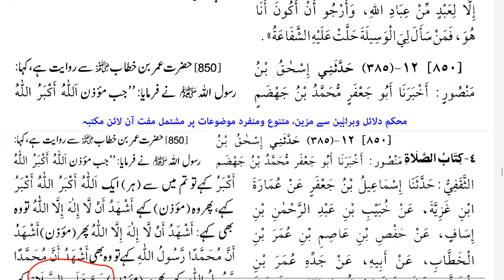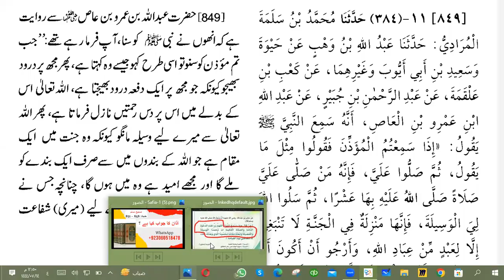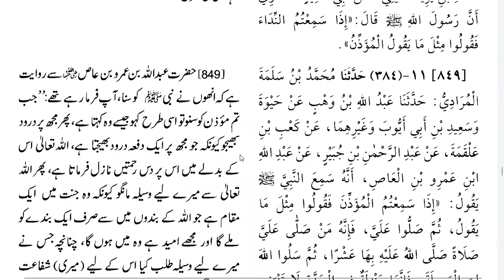Azaan Ka Jawab Kaise Den (Sahih Muslim Hadith 848 - 851 in Urdu)